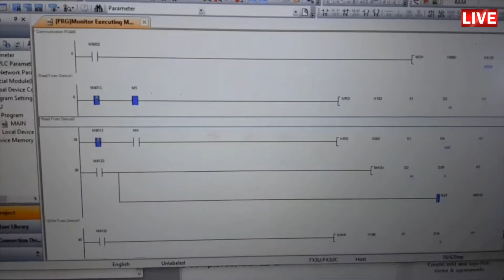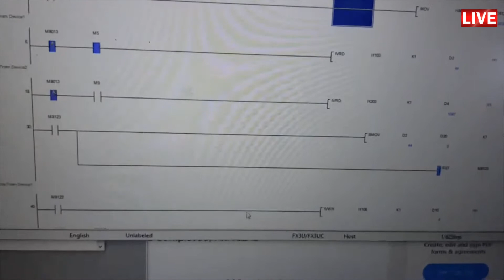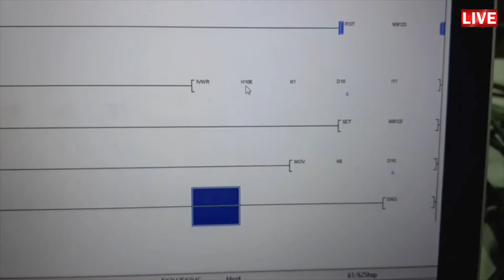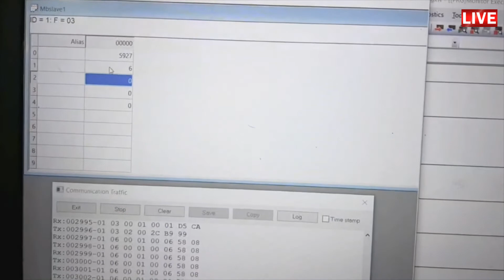FX3U PLC Master MODBUS RS485 IVRW : miniature innovation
FX3U การใช้งาน RS485 รับข้อมูล โดยใช้คำสั่ง IVRD D8120
มีข้อสงสัยสามารถสอบถามผ่านเพจ

ข้อมูลสามารถหาได้จาก